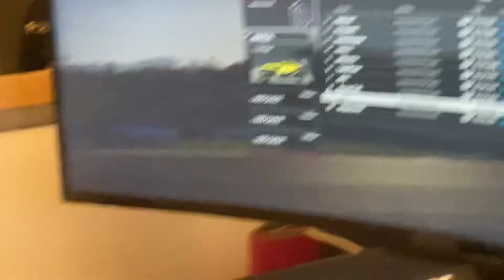Records record ams2 automobilista 2 …. F1 v10 gen2 ….. driver mafredx …. Masterchallenge